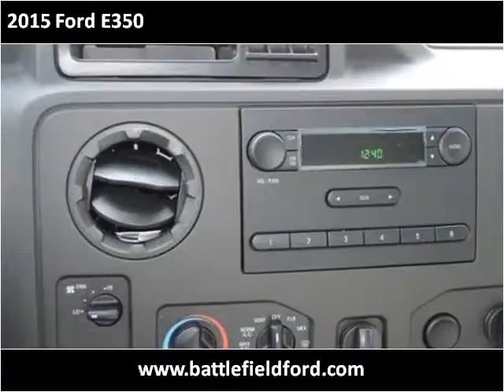2015 Ford E350 New Cars Manassas VA